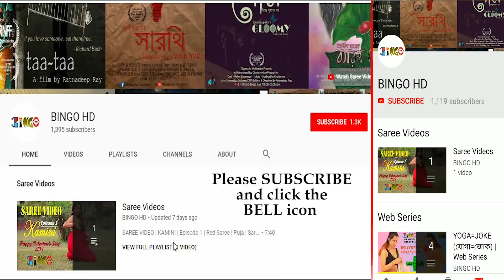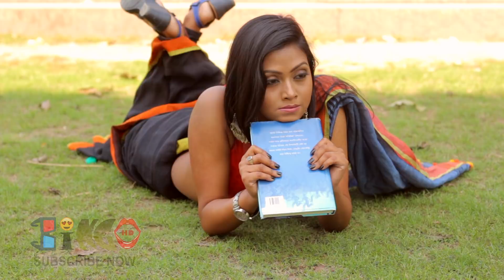SAREE VIDEOS | BIDUSHI | Episode 3 P1 | Black Saree | Manisha | Saree Sundori | Saree Fashion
SAREE VIDEOS   ||   BIDUSHI   ||   Episode- 3 Part- 1

Presenting BIDUSHI, a modern day book lover.

Theme- BIDUSHI
Model- MANISHA
Concept- KRISHNA SHINJINEE DEB
DOP & Cinematography- RATNADEEP RAY
Make Up- IRA BISWAS
Jewelry- SUVANGI GHOSH